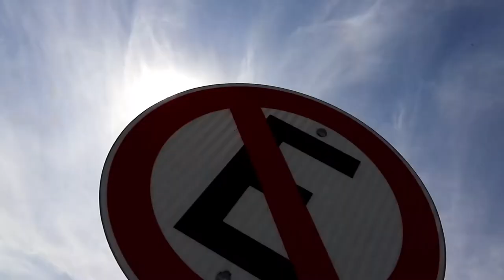De la Circunvalación al centro de la capital, por Costanera.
🛣  Hacé el recorrido de punta a punta, para conocer además las principales obras que incluyó el Proyecto Integral del Corredor Costanera.

🚧 El conjunto de obras incluyó también:

▶️ Refuncionalización del sistema de desagües, calzadas, muros de contención, etc.

▶️ Acceso a Puente Letizia y vinculación con terminales de ómnibus T1 y T2, con semaforización y tres nuevos pasos a nivel con barreras automáticas.

▶️ Un sistema de desagües que resuelve la problemática de evacuación de los excedentes pluviales de la cuenca de barrios Juniors, General Paz, Alto y Bajo General Paz, Patria, Pueyrredón y Yapeyú.

▶️ 10 postas policiales, torres con domos de vigilancia y el tendido de la infraestructura de red de fibra óptica.

▶️ El puente en calle 25 de mayo, de 75 metros de longitud, y pasos a nivel con barreras automáticas de las calles 25 de Mayo y 24 de Septiembre.

▶️ Trabajos de iluminación, defensas de hormigón, defensas metálicas, ciclovías, espacios recreativos, señalización vertical y demarcación horizontal.